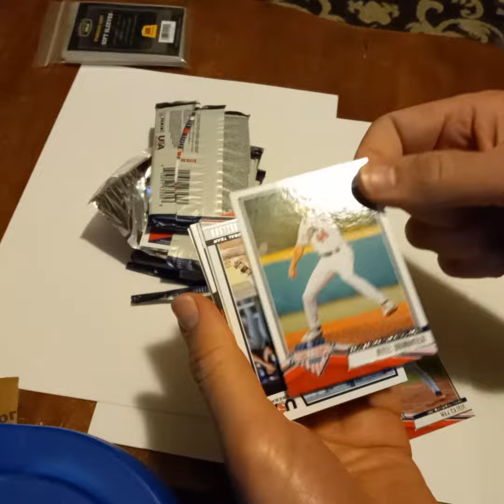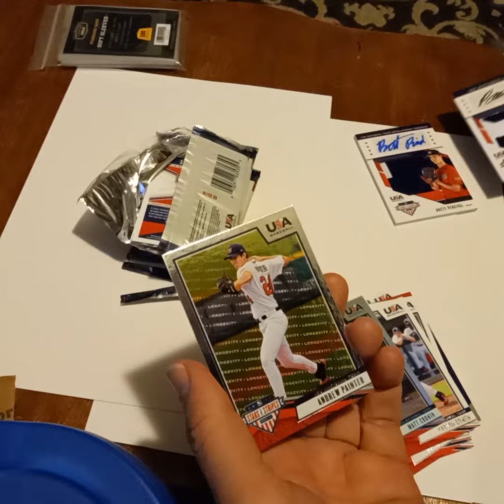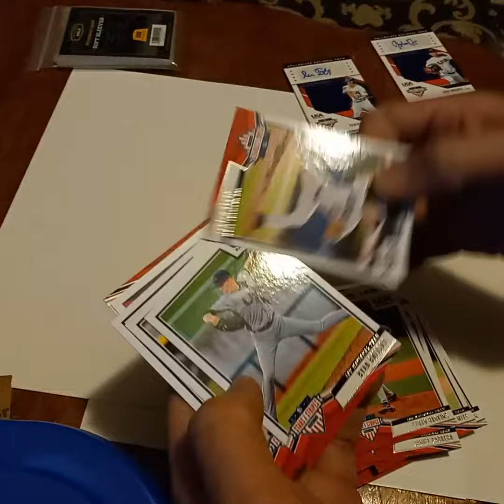2019 usa stars and stripes box 1. It gets cut at the end.